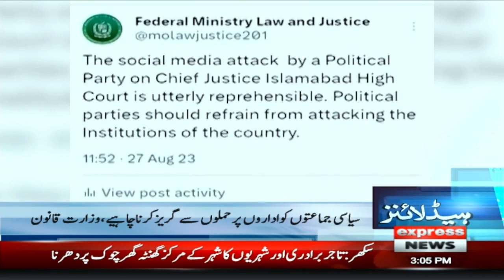Imran Khan Big Statement | Attack Jail | News Headlines 3 PM | 27 Aug 2023 | Express News